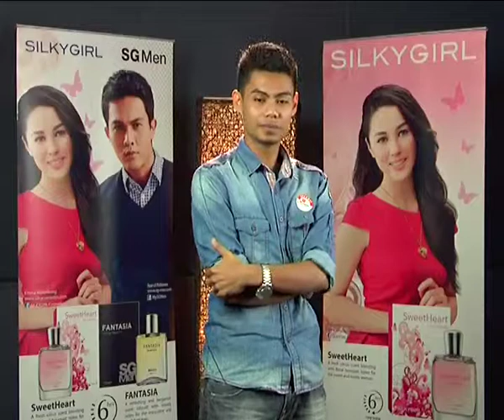Mohamad Afnan Bin Mohd Sabri